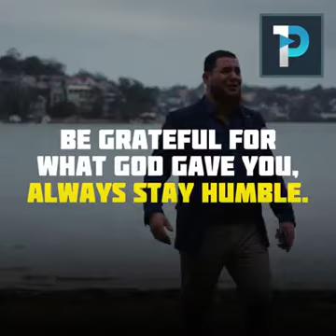Motivational Video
Motivational Video Money Is not Everything  Kindness is everything